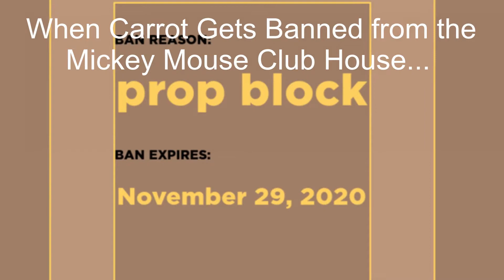I got banned from Anomic...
I GOT BANNED FROM THE MICKEY MOUSE CLUB HOUSE FOR A MONTH OOH NOOOOEEEEES